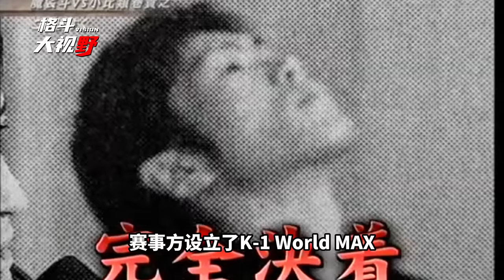泰拳神話播求：一夜三戰震驚世界！泰拳盛事回顧 | Buakaw Banchamek的成名之路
「在這場精彩的泰拳比賽中，我們深入探索了泰拳界傳奇人物播求（Buakaw Banchamek）的成名之戰。格鬥傳奇播求如何一夜之間擊敗三名頂尖高手，創造了泰拳歷史上的一段傳奇，並成為了泰拳冠軍？觀看這場播求比賽回顧，見證泰拳高手播求的速度、泰拳技巧和無與倫比的戰鬥精神！